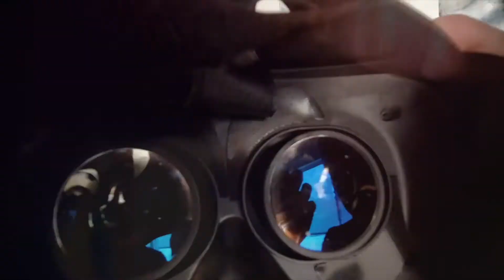Astronaut Anousheh Ansari Experiences SpaceVR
Anousheh Ansari Experiencing SpaceVR!

Give someone special, the experience what only 550 people in the entire history of humanity have been able to experience…

For the first time ever, you can experience the awe of orbiting the earth without a ticket on the space shuttle. SpaceVR combines revolutionary virtual reality technology with a zero-gravity environment for a multi-sensory journey that is out of this world! Our innovative & immersive technology sails you into a sea of stars as you float weightlessly in pure bliss. Discover the planetary perspective once only available for astronauts like Anousheh Ansari, until now. A virtual reality experience like no other.

Come and experience the Overview Effect for yourself. The overview effect is a cognitive shift in awareness reported by astronauts when they see the Earth from afar for the first time. They describe a heightened sense of oneness after seeing the planet “hanging in the void.”

SpaceVR Partner Locations go above & beyond federal CDC guidelines to maintain the highest levels of cleanliness. Our primary goal is to ensure that all locations are maintained with high standard safety protocols.

VR Headset

The SpaceVR Headset is thoroughly cleaned following CDC Guidelines after each use.

Heavy Cleaning

SpaceVR Partner Locations use 10 times the CDC recommended concentration of Hydrogen Peroxide to clean their locations and the Float Tanks after each use.

Ozone & UV Light

On top of this, SpaceVR Partner Locations use a combination of Ozone Generators to pump Ozone throughout the entire room to clean each surface and UV Light Columns for extended UV Light exposure.

What is the everyday life of an astronaut in space like?

Daily life of an astronaut documentary 2017.

A day in the life of an astronaut.

Life of an astronaut - Anousheh Ansari.

Nasa astronaut Anousheh Ansari gives us the best outer space explanation.

Nasa astronauts have one of the coolest jobs out there: the job that lets you work in space.

Nasa astronauts space walk outside the iss.

How do astronauts drink in space?

Anousheh Ansari answers questions from kids about life on the international space station...

You won't believe what astronauts do every single day.

Spacewalking astronauts face a wide variety of temperatures.

Meanwhile  work on spacex starship super heavy booster continues and with luck we might see the first spacex super heavy launch to orbit in 2021..

Spacex starship launch, nasa moon roundtrip, europe's reusable rocket & china's new space station!

Spacex starship sn9 is flight imminent | elon musk: "the richest" & more | weekly updates.

Spacex starship sn9 launch update | sn9 reschedule | spacex news sn9launchdate sn9.

Spacex starship sn8 test flight [incredible clean audio & real-time 4k video].

Let's discuss the major spacex starship updates from the past week..

Spacex starship next flight to 41,000ft (12.

Live 🔴 spacex starship sn9 flight attempt.

Spacex starship sn9 launch postponed.

The spacex lunar starship: built different.

The spacex starship system is a fully-reusable  two-stage-to-orbit  super heavy-lift launch vehicle under development by spacex since 2012  as a self-funded private spaceflight project...

0:51 as for spacex starship update  elon musk and his team are conducting starship sn9 static fire tests and preparing for the next starship test flight at boca chica.

5k flight of a spacex starship prototype.

Watch spacex sn8 starship's first flight end in fiery crash.

Spacex sn9 starship boca chica 2021 january 6, 7, 8 prep for static fire [4k].

The sn9 starship launch date has been rescheduled again.

Nsf's latest weekly update video - with spacex boca chica highlights  including the sn9's first static fire  destruction of sn6  and progress on the new upgraded starship  sn15...

Starship sn9 needs 2nd static fire before test flight - upgraded starship leaps ahead of old designs.

Meanwhile  sn10 work continues and the new upgraded starship  sn15  begins to take shape...

6:09 nasa will choose at least on human lunar lander for their crewed 2024 artemis moon mission from blue origin's lunar lander  dynetics's alpaca moon lander and the lunar version of spacex's starship..

The epic starship development infographic